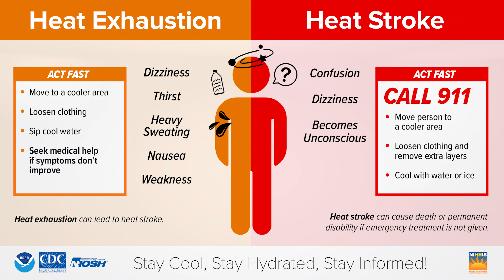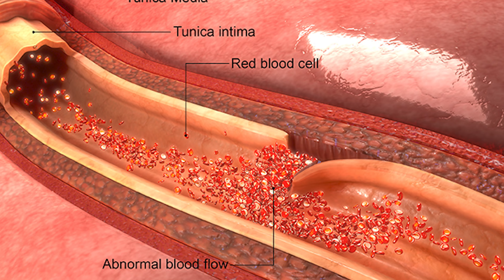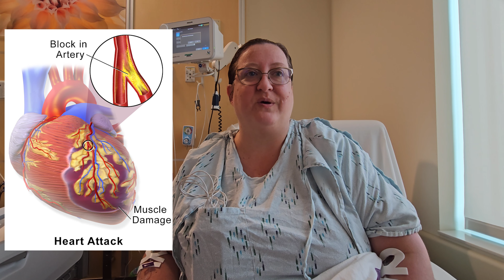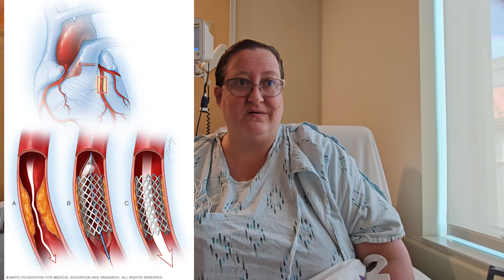Dual Disasters at disney for Garen & Andrea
Garen and Andrea had two disasters take place in less than a week while at Walt Disney World.
This VLOG tells that story.